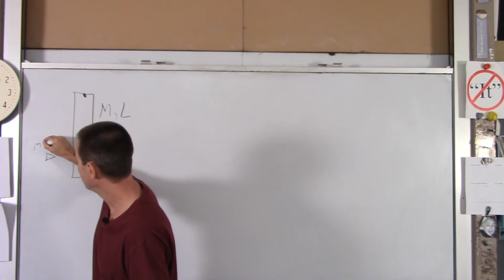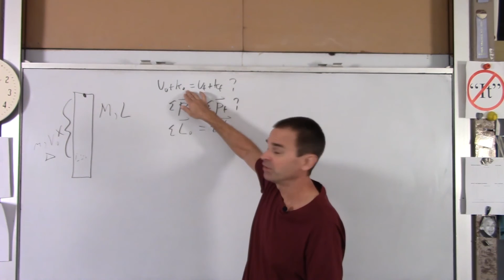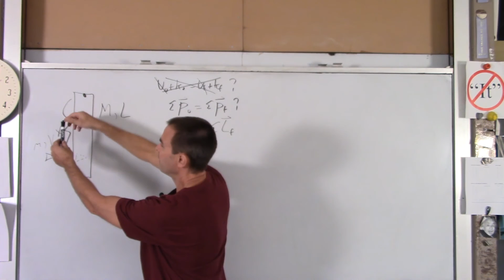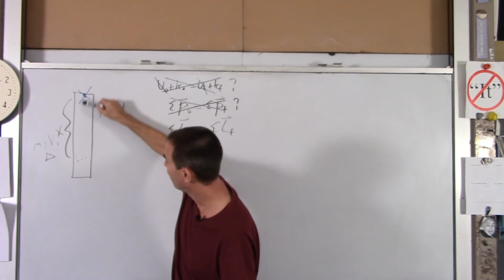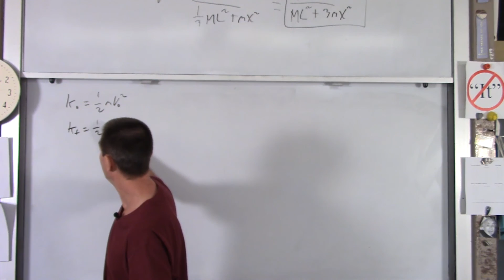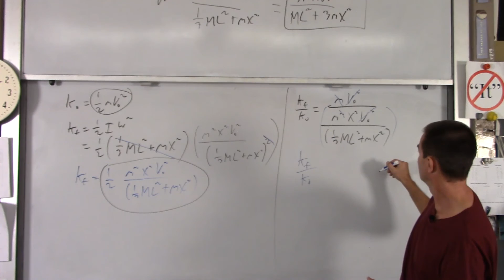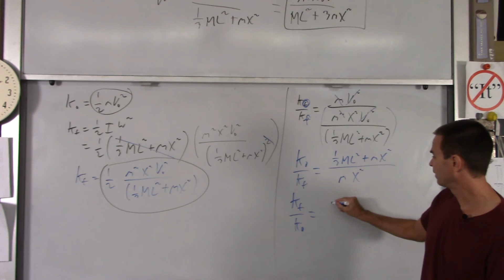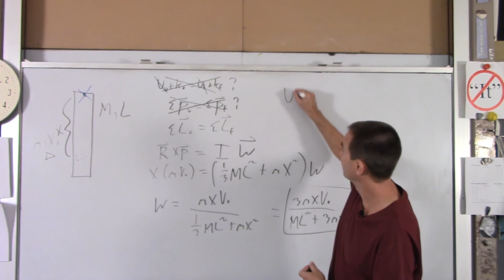AP C Ch 11 EX 3 Angular Momentum Conservation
Lyons Township High School AP Physics C Angular Momentum Conservation Collision Projectile with Hanging Rod